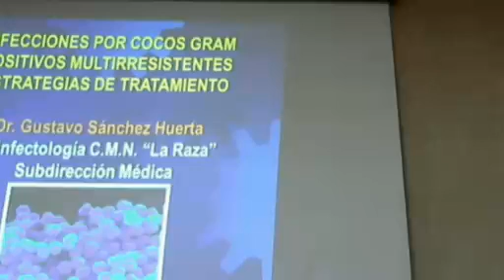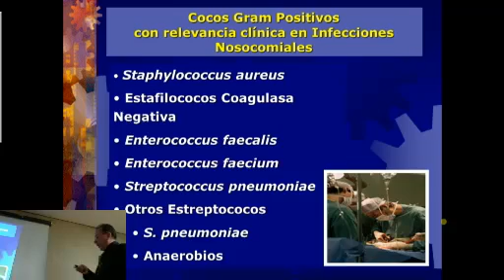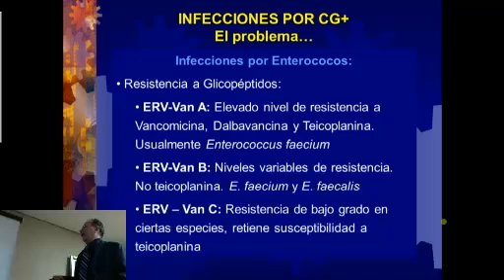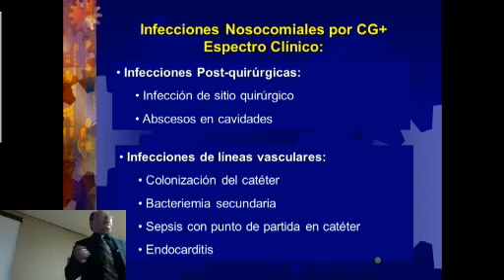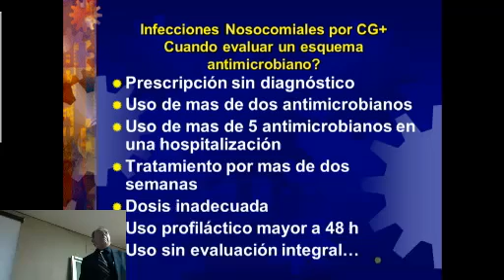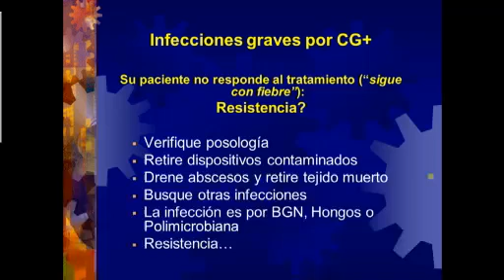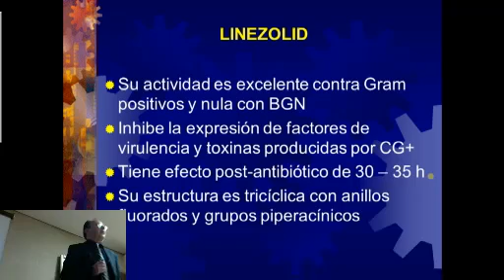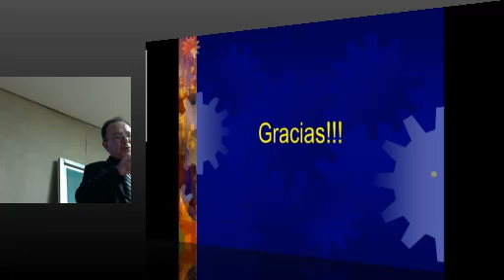Uso de Antibióticos en Ortopedia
Plática impartida por el Dr. Gustavo Sánchez Huerta, Infectólogo, Subdirector Médico del Hospital de Infectología, Centro Médico Nacional La Raza; plática con motivo de los días Académicos del Servicio de Ortopedia Mixta, del Hospital de Ortopedia Dr. Victorio de la Fuente Narváez, antes Magdalena de las Salinas, Ciudad de México, Distrito Federal